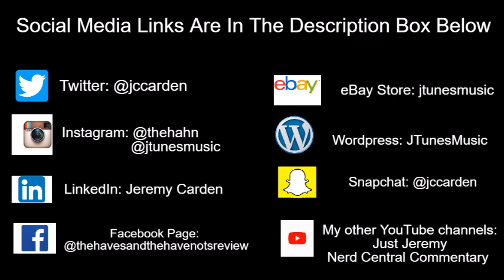Tyler Perry's Sistas | Is Andi Having A Nightmare About Jasmine Breaking Into Her Home?